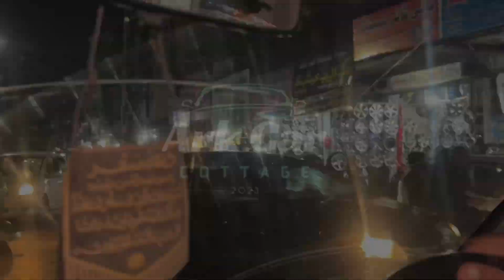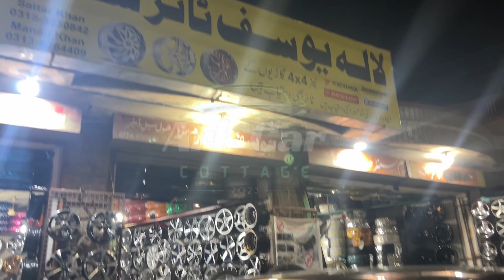How to buy Tyare | Latest Prices visit and Reveiw of Tayre Market | Ark Car Cottage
Best Tyare for Sentro | Latest Prices visit and Reveiw of Tayre Market | Ark Car Cottage
Salam in this video we are going to visit tyre market. We also tell you about the prices of tyre and alloy rims. Also compare the prices of the products.